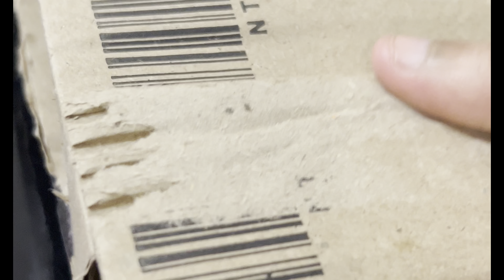Dressing table organisation || How I organise my dressing tables and Cleaning || Dressing table tour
My Dressing Table Tour II Dressing Table
Organisetion With New Products price ||

Dressing Table Tour - *HUGE* Makeover

Dressing Table Organization | How I Clean And Organize My Small Dressing Table

Welcome Everyone!!🙏🏻✨

Welcome to Bengali Vlogger Soumili.

I am Soumili from Kolkata, West Bengal.

Come and join my journey as I will share my each day with you all. You can see my daily routines☕️, travelling🚘, cooking recipes🥘, cleaning tips🧹, styling tips💅 and many more suprising events🤩. Kindly support 🙏🏻and Hope you will enjoy.